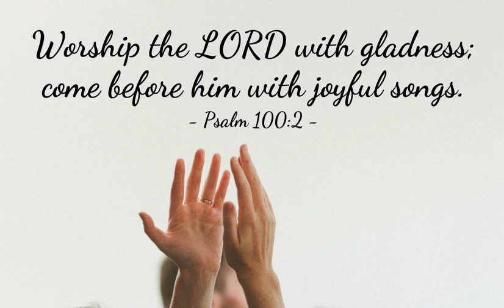TPM Malayalam Song 416| Ende Yeasu Velippedarai| என்டெ யேசு வெளிப்பெடாராய்